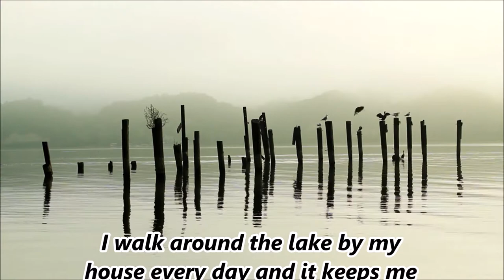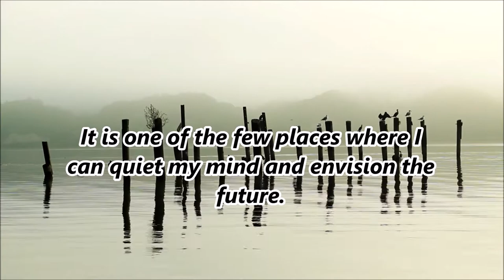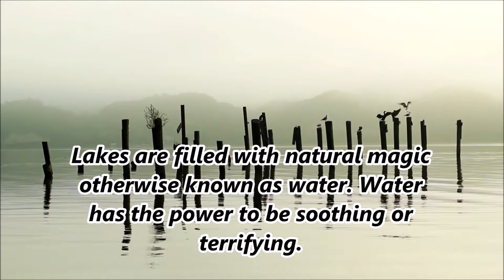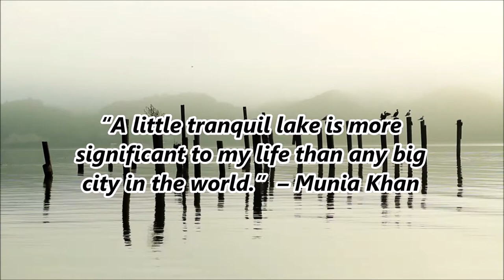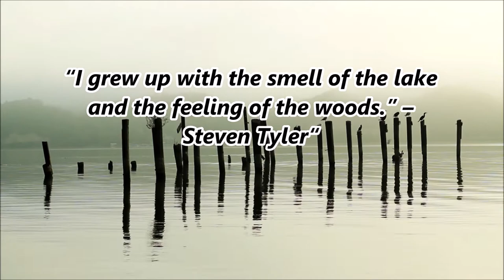“I grew up with the smell of the lake and the feeling of the woods.” – Steven Tyler“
Let's us see the wonderful nature quotes about the lakes written by great men and poets of the world.